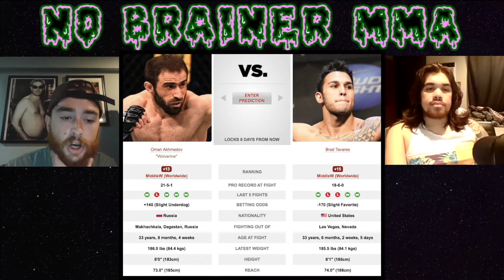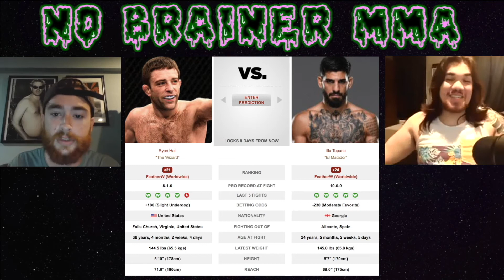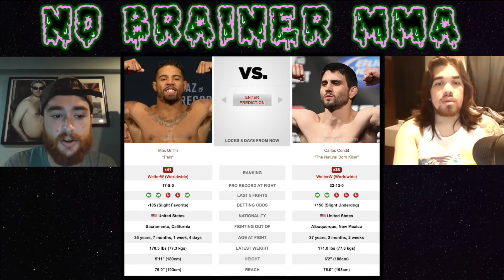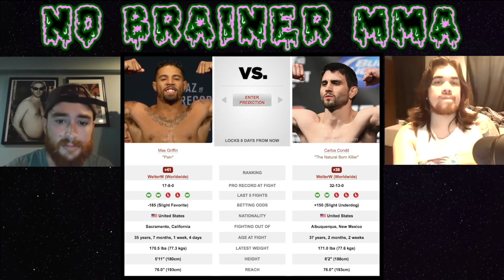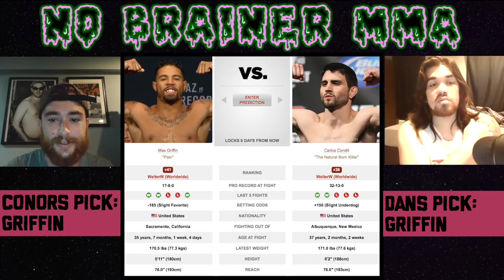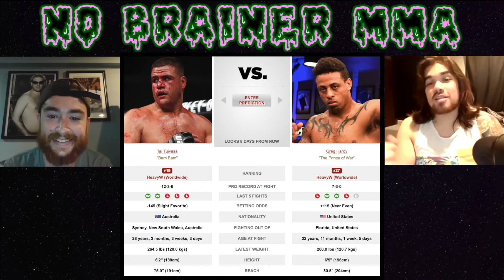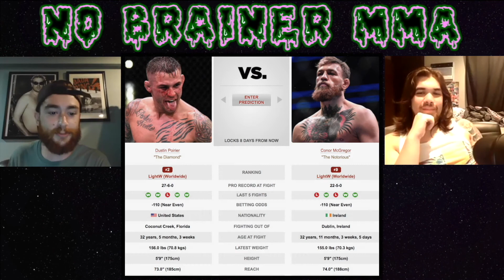UFC 264: Dustin Poirier vs Conor McGregor III Fight Picks and Predictions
UFC 264: Dustin Poirier vs Conor McGregor Fight Picks and Predictions